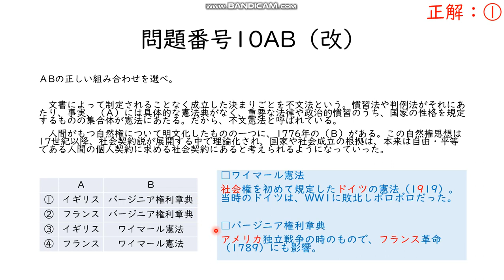不文憲法とは？？/高卒認定試験・現代社会（高認現社）/令和元（2019）年第2回問題番号10ab